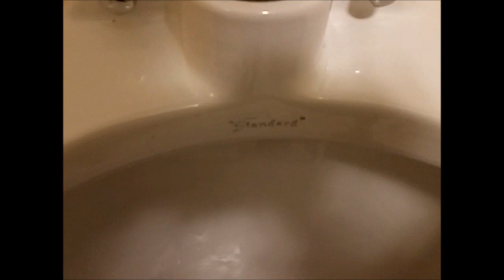43) 'Standard' blowout urinal, and 'Standard' Afwall Toilet